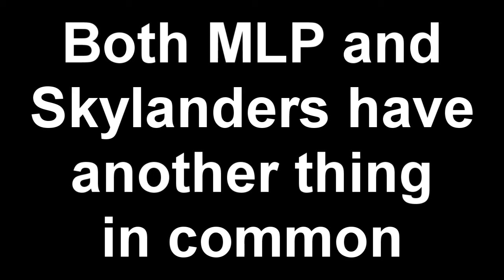Skylanders and My Little pony - Pipsqueaks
You guys should have known this if you are a fan of My little pony and Skylanders at the same time.